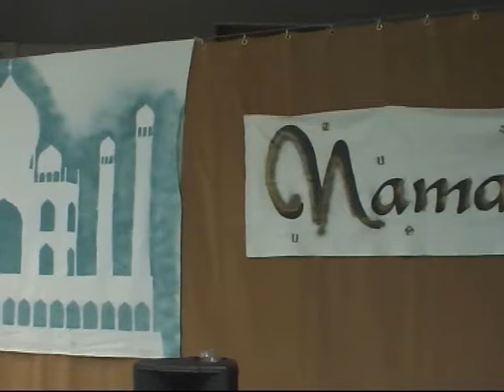Spectacle 2011.wmv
Spectacle final de la quinzaine"Citoyen du Monde" 2010